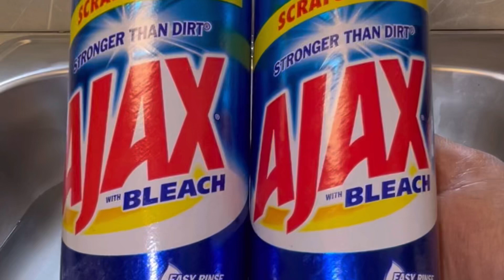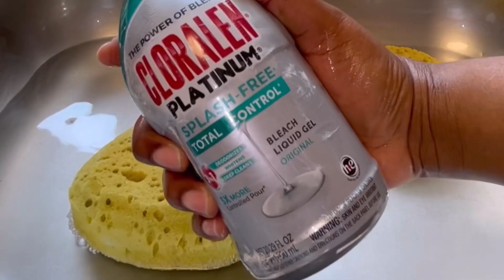ASMR 🌊 AJAX & Water 🌊 sponge squeezing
Ayeeeeee 😇 Ajax & Water, it’s mouth watering for me. I love it from the suds, watery squeezes to the waterfalls 😮‍💨😮‍💨🤤🤤 my bf said the house smelt like corn chips after 😂😭 imma try OG comet next my all time favorite. I kist love the little blue marks of AJAX, reminds me of mint gum. Sorry for a lot of background noise, was babysitting my parents cat this day. He is the son of my boy & girl cat. & it’s like everytime they reunite it’s hell up in my house 🥴😂 plus he doesn’t want to wear his bell collar so you never know when he is coming. One day I’ll showcase the cats, their so cute 💙💙💙💙 enjoy & listen to the nice crunchy sounds an I wish ya was there to smell it. I’m doubting the corn chip smell but my hands sure was cracking ashy afterwards. I like wearing gloves but somedays I really want to feel the products ☺️ btw i hope this helps with anyones wild indomnia nights 🥰.

I leave to Florida this Friday for my cousins wedding and the Airbnb we got is nice, should I bring my sponges for a lil vacation trip ? Let me know but I probably won’t be able to edit any videos until I leave,  cause all of my family will be around. Plus I really want to treat this as a relaxing vacation with me, my man an daughter ❤️